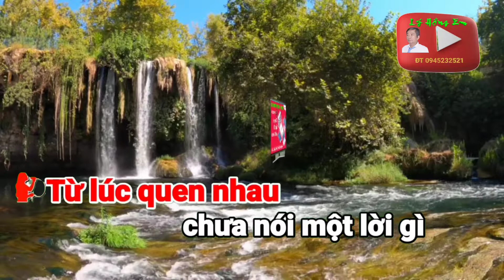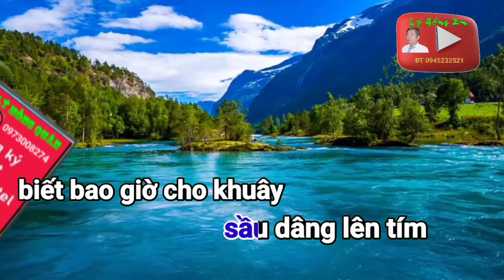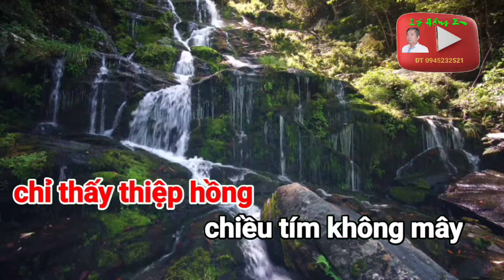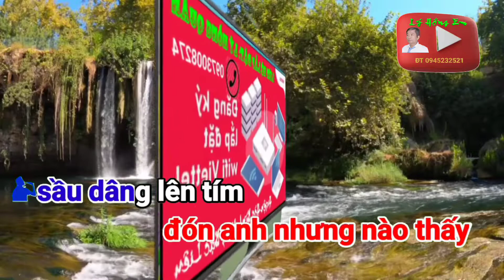SẦU TÍM THIỆP HỒNG ( SONG CA )